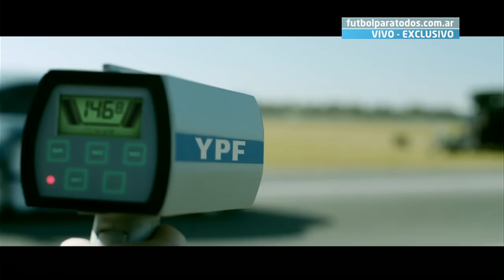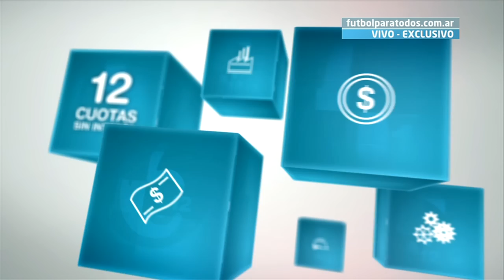Fútbol en vivo. Banfield - Boca. Fecha 8. Torneo Primera División 2014. FPT.